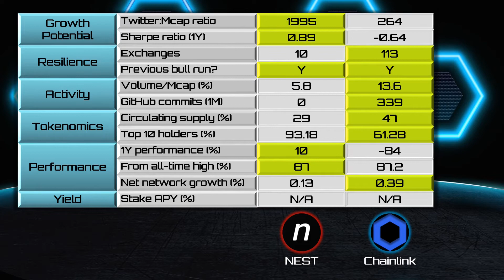NEST Protocol ($NEST) vs. Chainlink ($LINK) [2022]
In this crypto match-up, we compare NEST Protocol ($NEST) vs Chainlink ($LINK)
Date: May 2022
Sources: